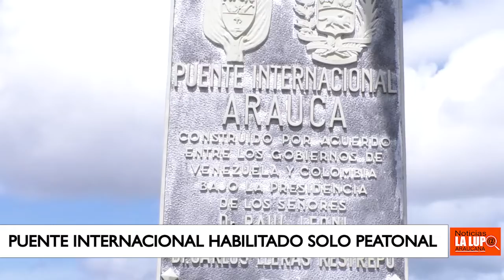GOBERNADORA DE ARAUCA SOLICITÓ UN DIAGNOSTICO DEL PUENTE AL MINISTERIO DE TRANSPORTE